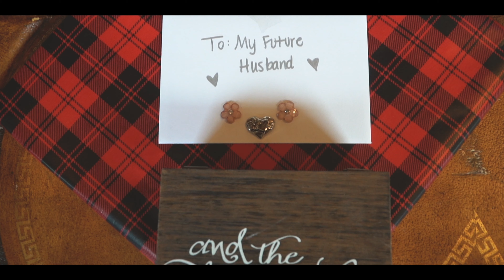Butusov Wedding Film | Sony A7III